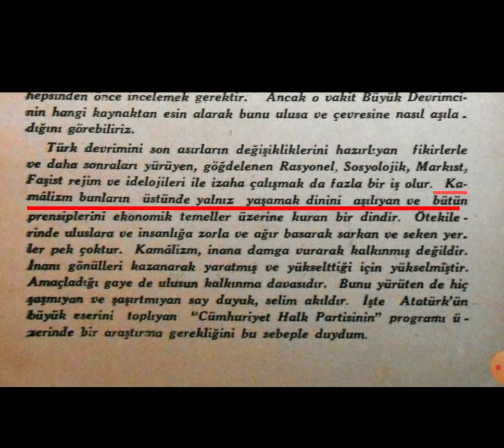" Kamalizm dini yarın ahirette nimet bulmak hurafesini yıkmıştır" CHP milletvekili Şeref Aykut